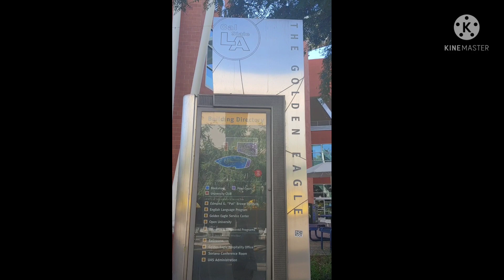American State University.